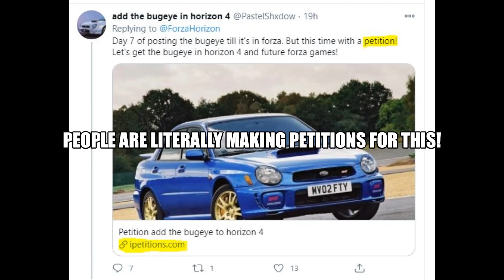10 Cars We NEED In Forza Horizon 4!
What's up Shadow Racers,
Forza Horizon 4 is still some way away and we are dying to drive these cars so we really need them in FH4!